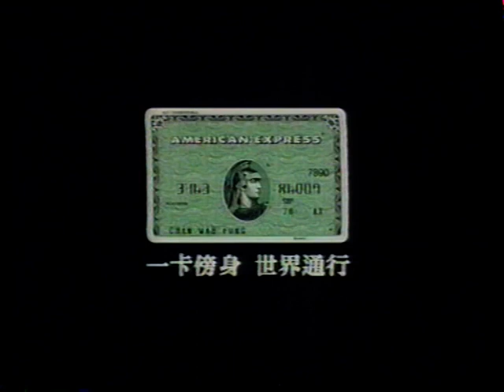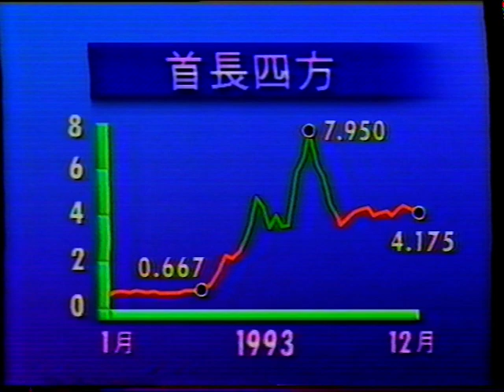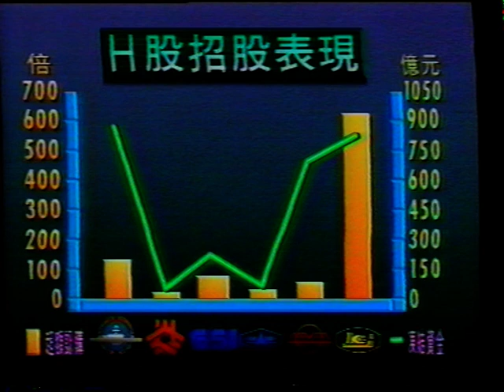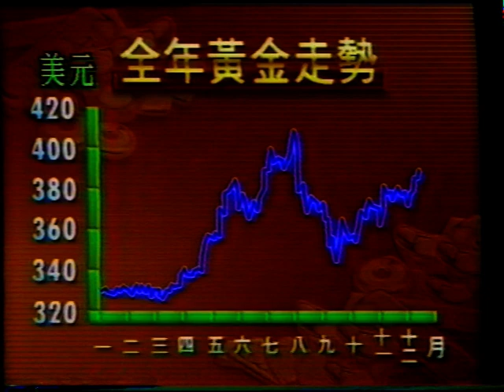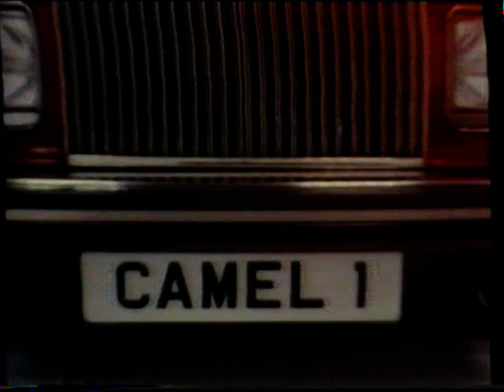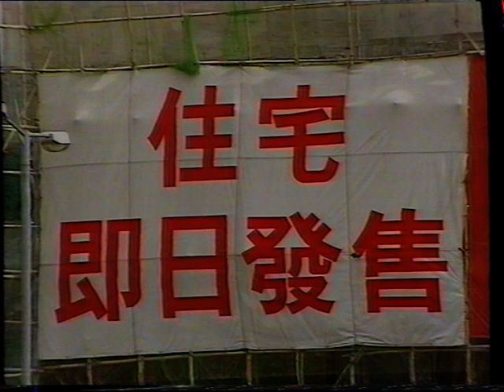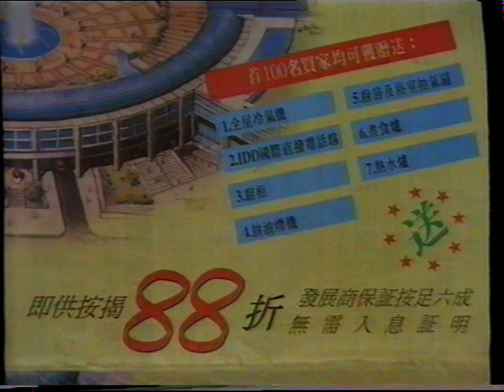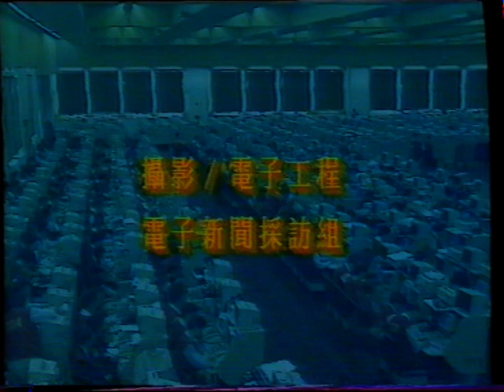1993年香港財經大事